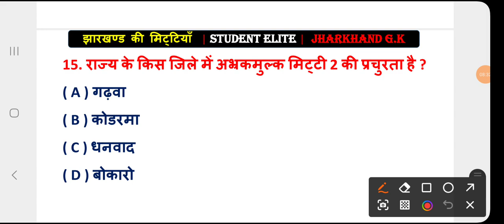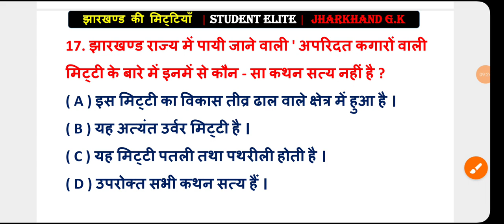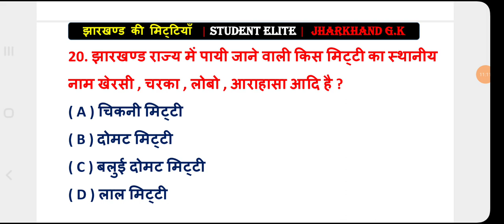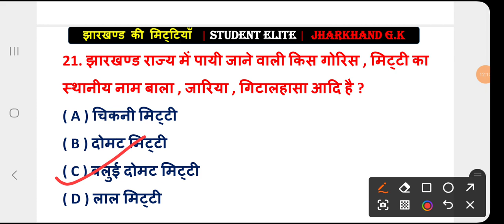झारखण्ड की मिट्टियाँ | Jharkhand ki mittiyan | soil of jharkhand | MCQs | Jharkhand gk | Jssc Cgl